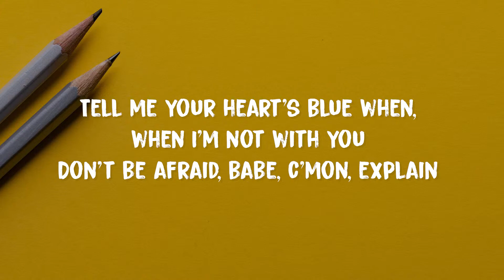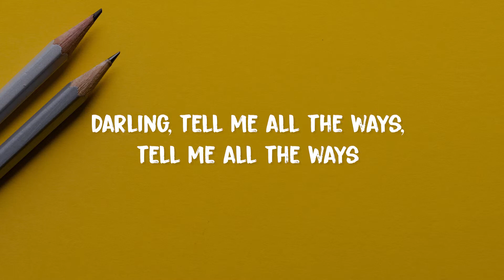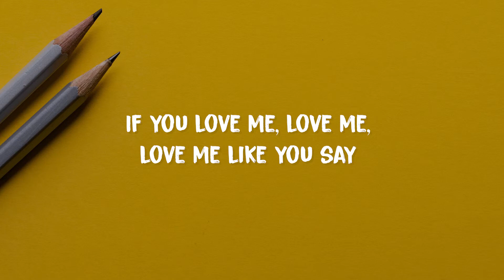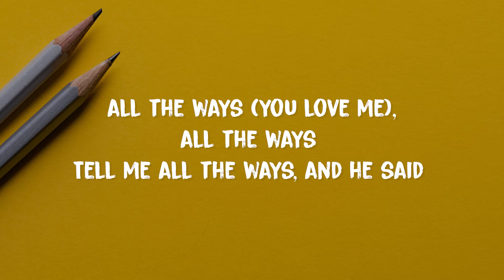Meghan Trainor - ALL THE WAYS (Lyrics)